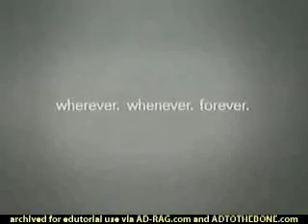PSX Playstation Exercise Bikes U AD